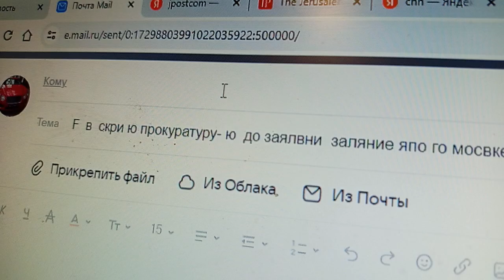25 октября 2024 г.